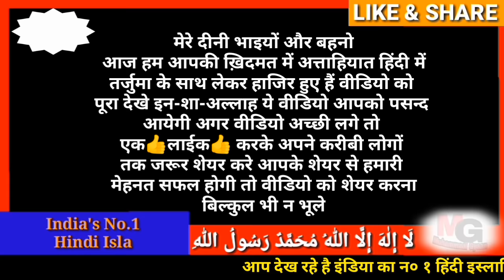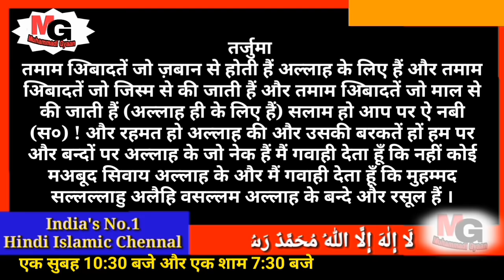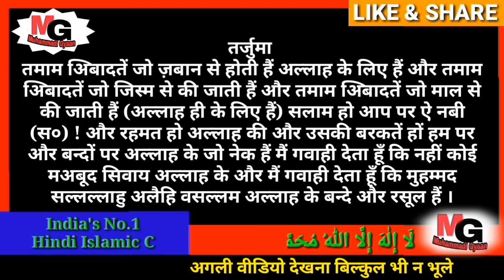attahiyat full | attahiyat in hindi mai, me | attahiyat with hindi translation | अत्तहियात हिंदी में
दीन की बातों को आगे शेयर करना हम सब का ईमान है। अल्लाह हम सब को नेक रास्ते पर चलने वाला बनाए आमीन । दुवाओं की दरख़वास्त है ।
                        अल्लाह हाफ़िज